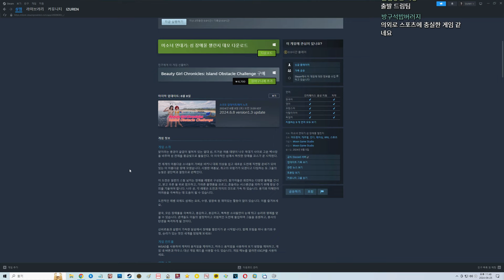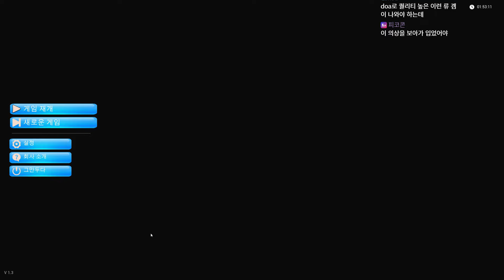이상한 게임 하지 말라 하면 더 하고 싶은 아조씨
게임 이름 : 미소녀 연대기 : 섬 장애물 챌린지